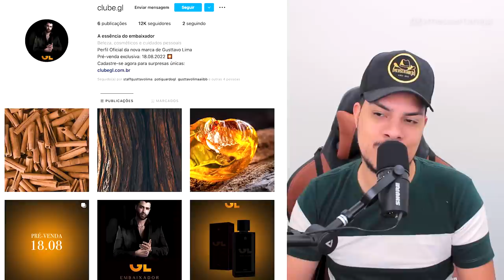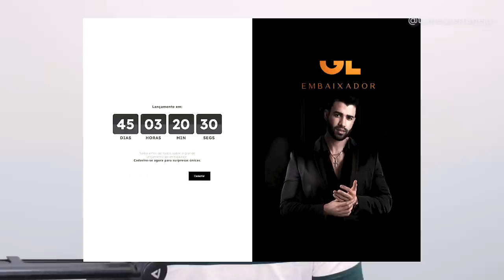GUSTTAVO LIMA SURPREENDE e anuncia PRODUTO com edição LIMITADA!